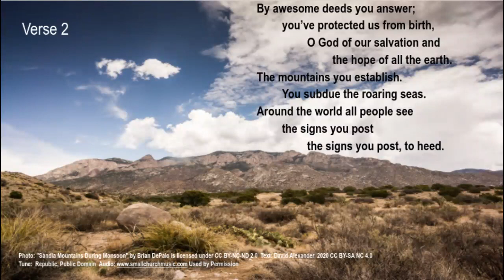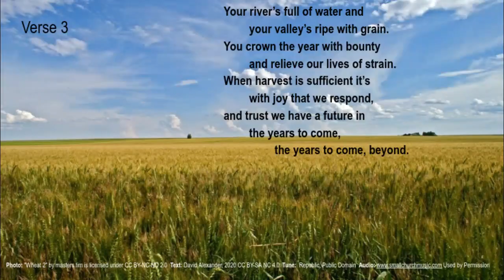Psalm 65 God's River's Full of Water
.which we should not forget!